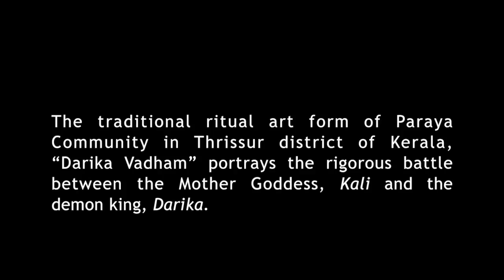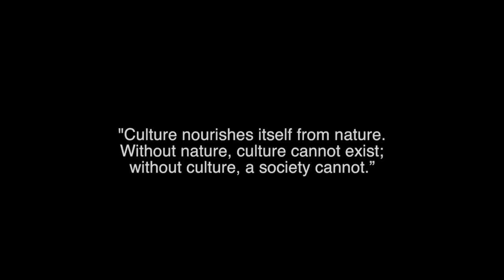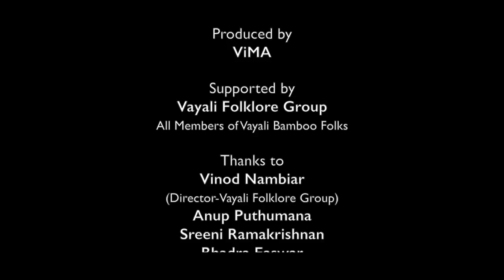The Sounds of Anklets | A Valluvanadan Tapestry | Award Winning Malayalam Documentary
Kerala is a land where its cultural diversity is relieved by plentiful of traditional and ritual art forms.

Vayali is a folklore group born at Arangottukara, a small village in Thrissur district, on 2004 with the sole aim to preserve the traditional and indigenous folklore of Kerala especially the rich cultural treasure along the banks of River Bharathapuzha. And they envisaged their dream by reviving the alienating “Darika Vadham Ritual Art”.

The traditional ritual art form of Paraya Comunity, “Darika Vadham” portrays the rigorous battle between the Mother Goddess, Kali and the demon king, Darikan.

This movie won the American Smithsonian Award & UNESCO's ICHCAP Award 2017.

Script & Direction : BHAGYANATH M
Edit : Anup P
Subtitles : Bhadra S
Produced By : ViMA (Vayali Initiative for Media Action
Supported By : Vinod Nambiar (Director Vayali Folklore Gorup)
Supported By : Inivis Multimedia (P) LTD, Trivandrum.